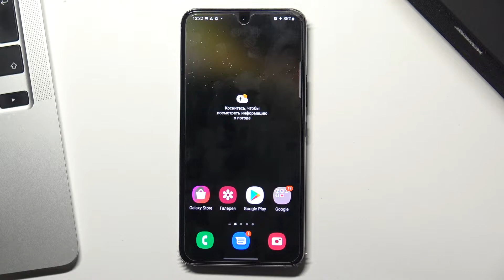Как снимать видео в 4К на Samsung Gаlaxy S22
Если вы хотите снимать еще более качественные видео на свой Samsung Gаlaxy S22, то сейчас мы покажем вам, как можно снимать видео в 4К на Samsung Gаlaxy S22. Для того, чтобы научиться снимать видео в 4К на Samsung Gаlaxy S22, вы можете внимательно посмотреть наше видео и узнать как это делается.

Как снимаит видео в 4К на Samsung Gаlaxy S22? Как снимать видео в высоком разрешении на Samsung Gаlaxy S22? Как снимать качсетвенные видео на Samsung Gаlaxy S22?